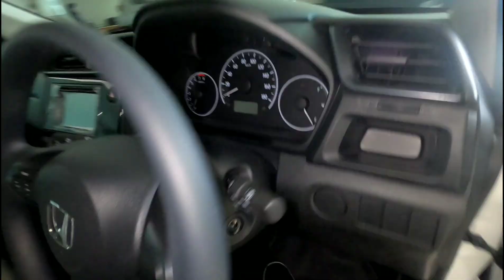REVIEW HONDA MOBILIO E CVT 2021 WARNA PUTIH INTERIOR DILENGKAPI APAR | ALAT PEMADAM API RINGAN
REVIEW HONDA MOBILIO E CVT 2021 WARNA PUTIH INTERIOR DILENGKAPI APAR | ALAT PEMADAM API RINGAN @Mas_rofiq

Info penjualan cash kredit
Rofiq HONDA Kusuma Semarang
Outlet Kendal JAWA TENGAH